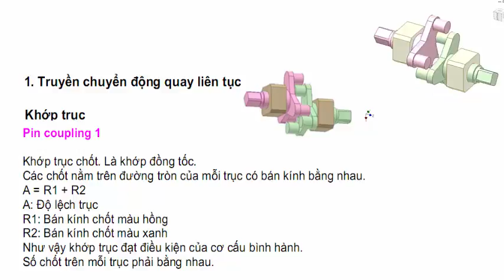Khớp trục chốt- khớp đồng tốc- Lớp học hình họa